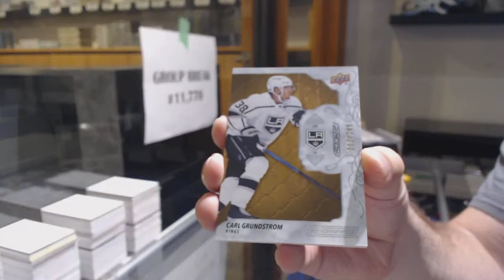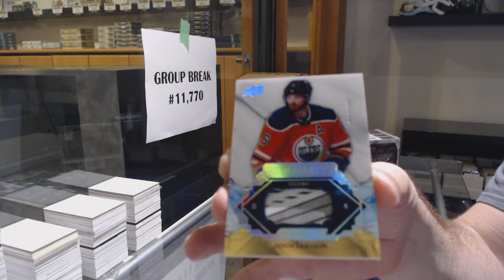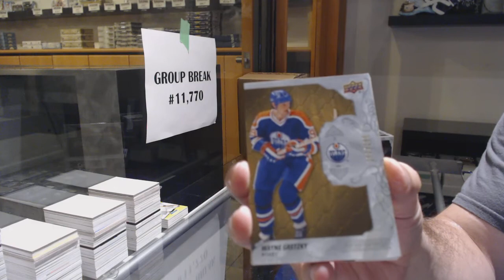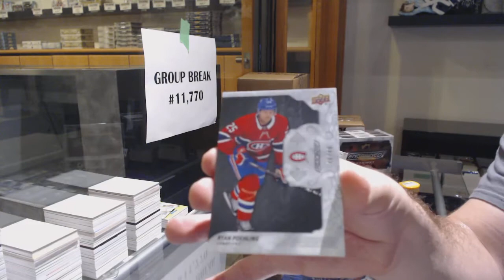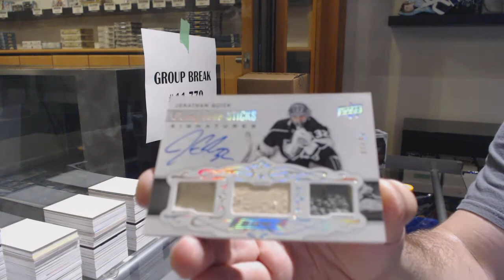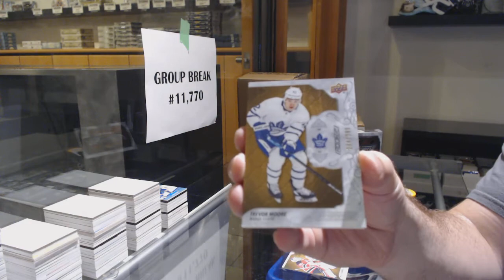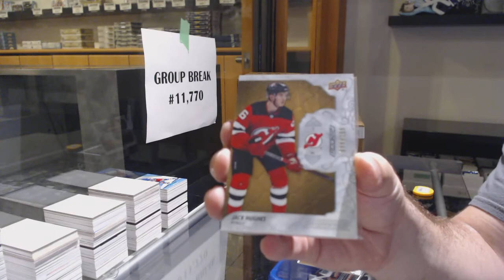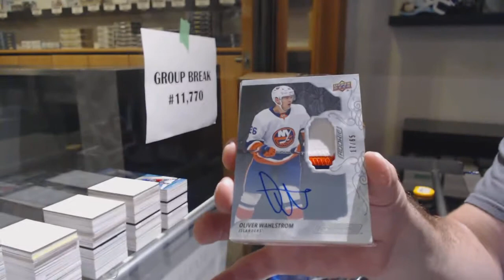19-20 Upper Deck Engrained Hockey 5 Box Case Break - C&C GB #11,770